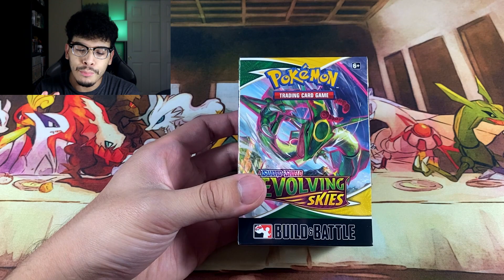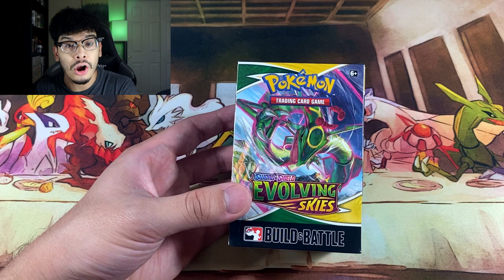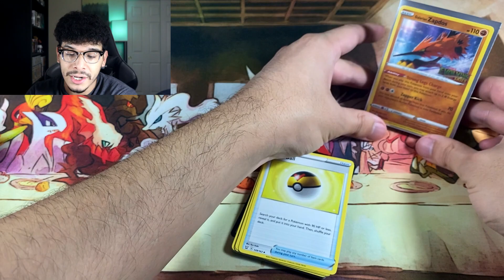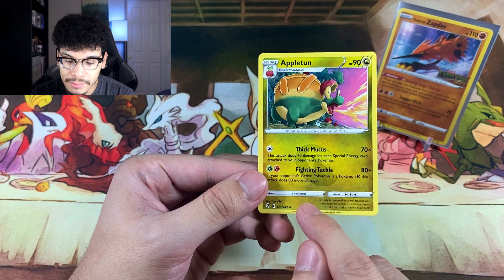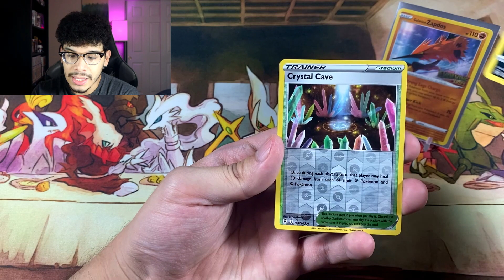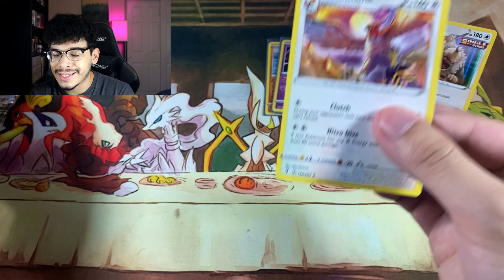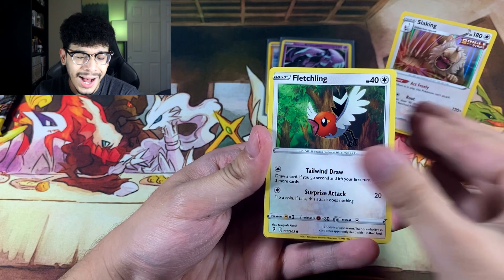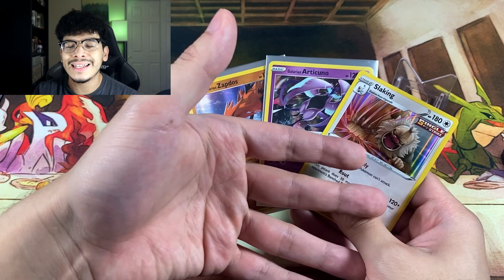*IT'S FINALLY HERE!* Opening Brand New Evolving Skies Pokemon Card Booster Packs!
Yes, today is my birthday.. I appreciate the wishes in advance! Also this is NOT the birthday special, that will be coming in later days, since I need time to prepare! Meanwhile, enjoy some Evolving Skies, early! Absolutely love this set, and the cards within, most importantly.. DRAGON TYPES ARE BACK BABY! Hopefully they're here to STAY this time!

►Send me Fanmail for videos!